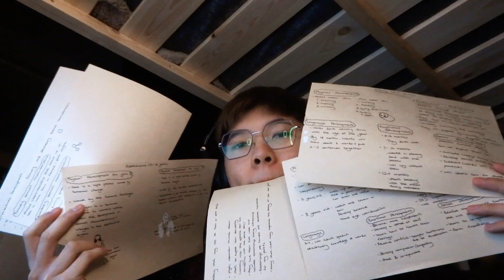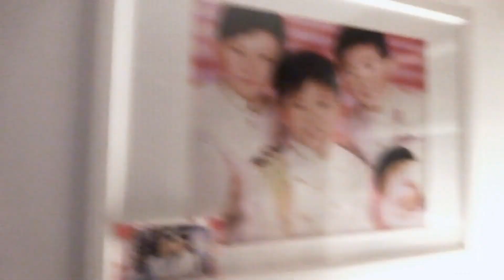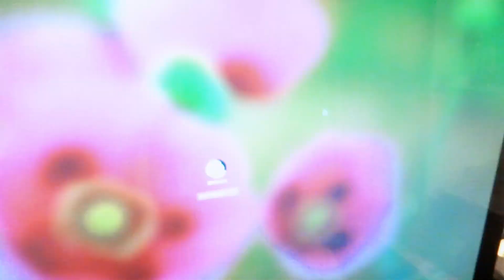Preparing for exam [study vlog]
This is your new streamer 💛Brady Brandon🧡
WE GUCCI✨️

💛brady_brandon🧡

💛Brady Brandon🧡

Headset:🎧
OneOdio DJ headphones

Mic/Audiocaster:🎤
MaonoCaster Lite

Camera 📸
Akaso V50X
Canon 1300D
Ordro 4K
Sony cyber-shot WX-300
Samsung M32

💖Love you guys, thx for watching💖